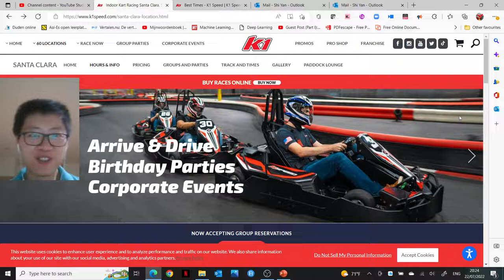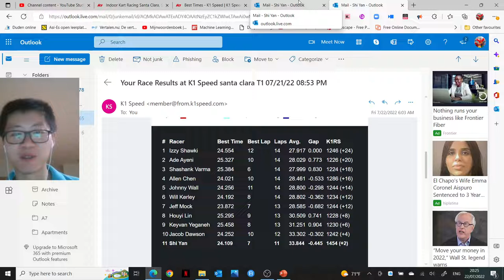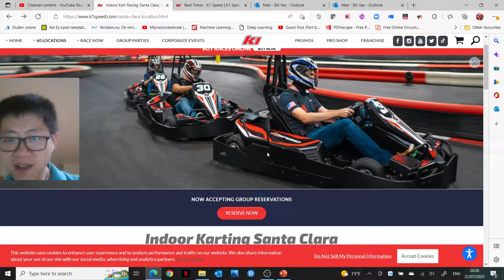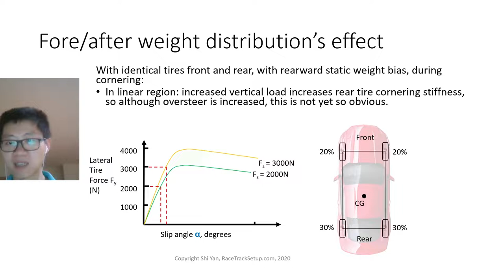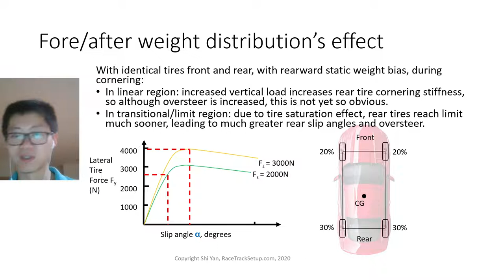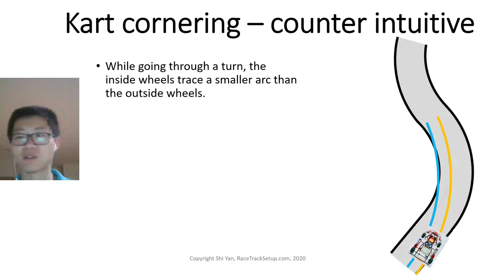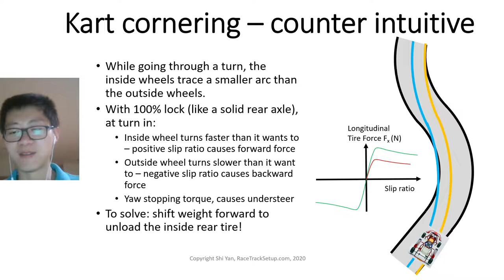How to corner faster in karting!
Shifting your weight forward = more oversteer! (Just the opposite of a normal car)